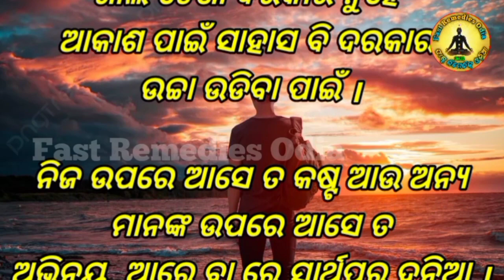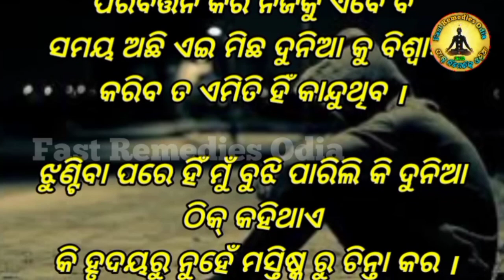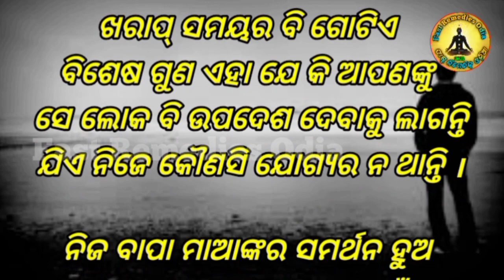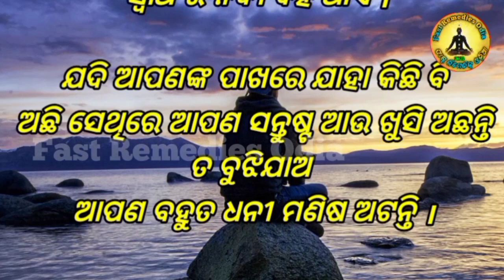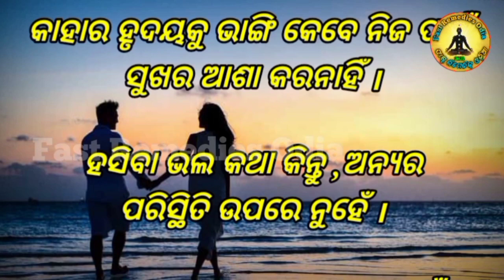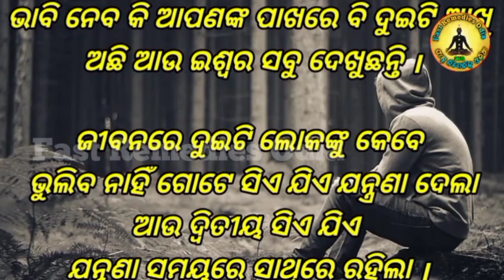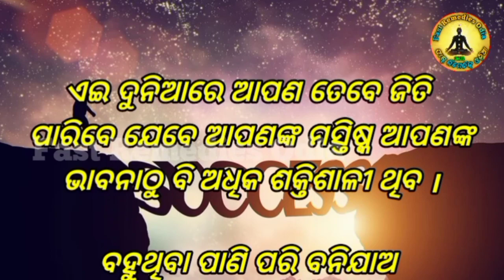Best Motivational Video | Inspiration Quotes | Odia Motivational | Love Tips | Fast Remedies Odia